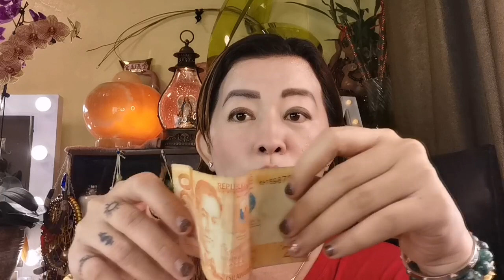MAGIC PERA SA LOOB NG ISANG ARAW-APPLE PAGUIO7